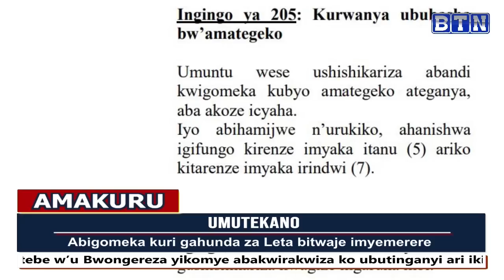Amakuru ya saa tatu :05/10/2023